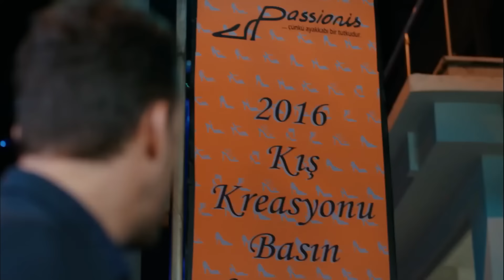Te Alquilo Mi Amor Capitulo 55 (Subtitulado En Español)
Te Alquilo Mi Amor Capitulo 55

ETIQUETA
Producción: Ortaks Production
Productor: Melda Perahya Yalçın y Mehmetcan Yüksel
Director: Barış Yöş
Guión: Meriç Acemi